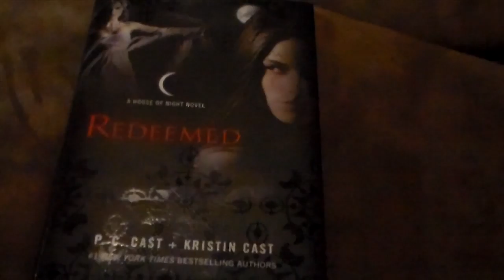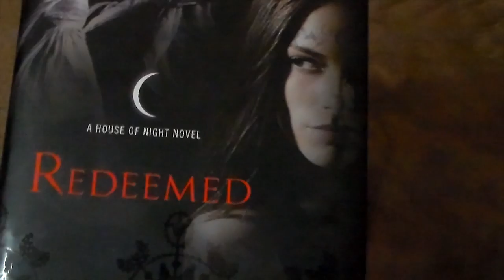Working on Spelling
Day in the life of the McCoy family. 2 Feb 2015